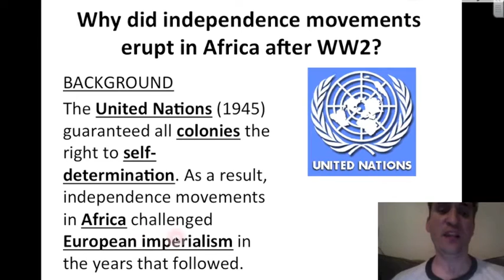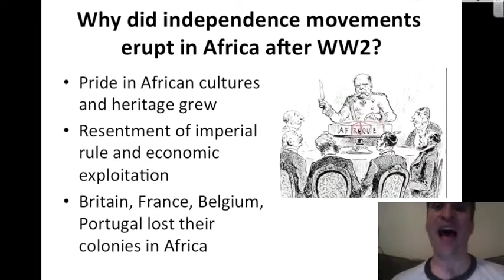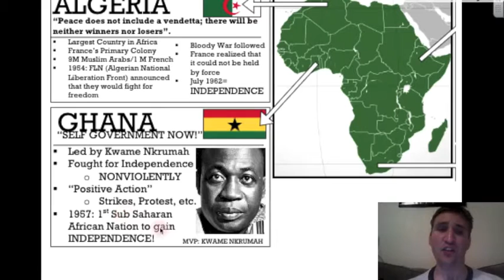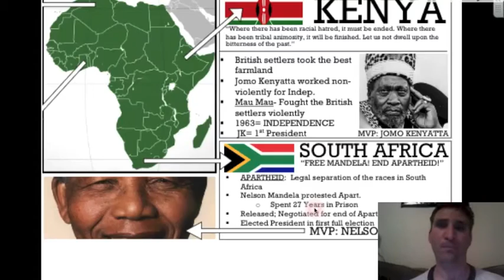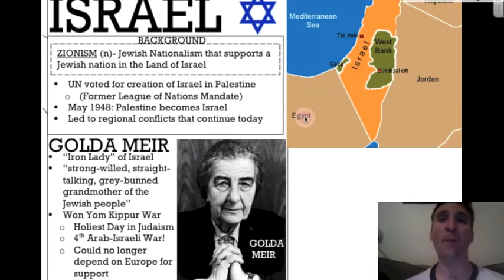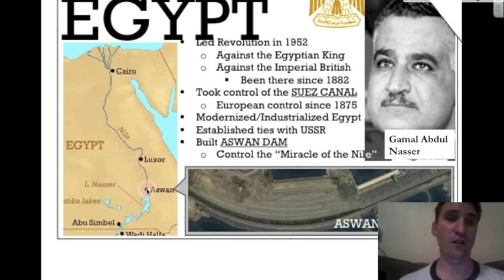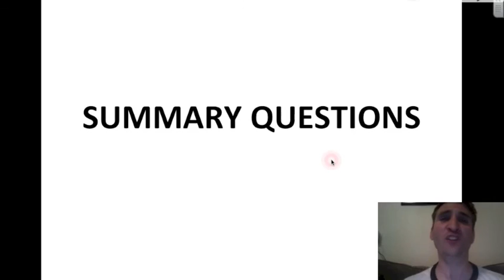WH2 - Unit 9, Lesson 6 - '16-'17